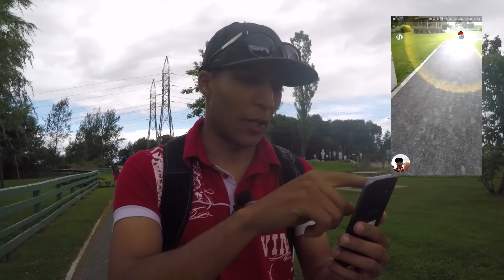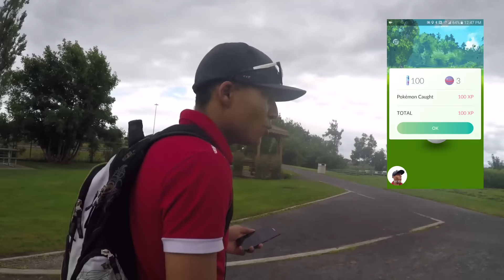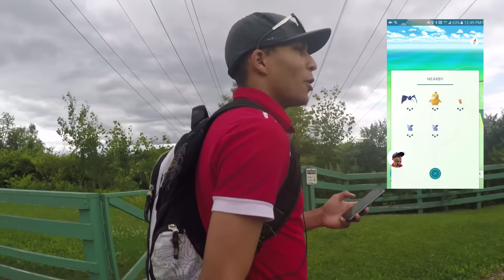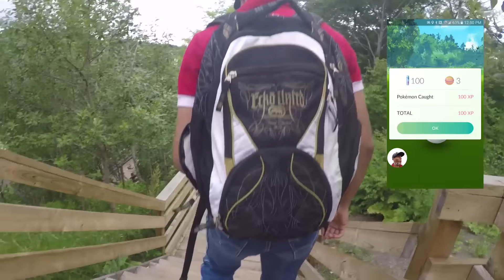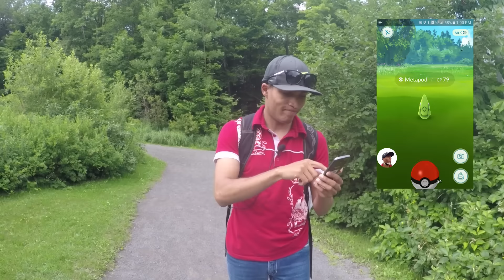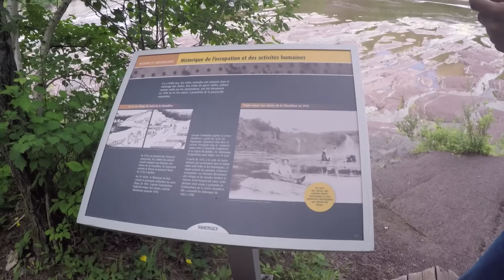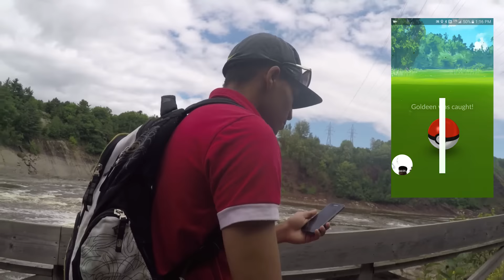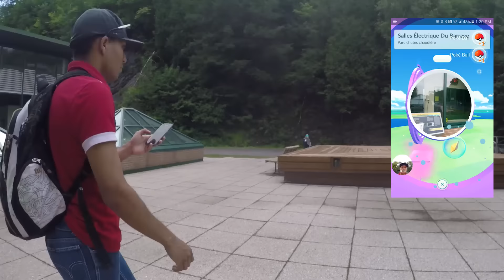Pokémon GO | Le Québec se lance à la recherche de Pokémon !!!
Votre Carnet de Bord Survivant !

N'oubliez pas de Likez, Partagez et Commentez la Vidéo si vous l'avez aimez ou pour dire votre Avis ;)

Section Réseau Sociaux:

Steam: deadmeurt

Music de mon Intro et Général : (Skrillex) The Game & Skrillex - “El Chapo”

D3ADMEURT™